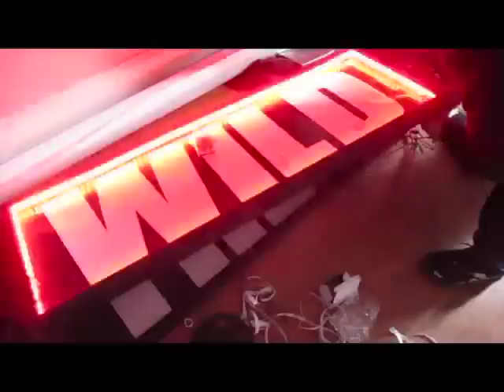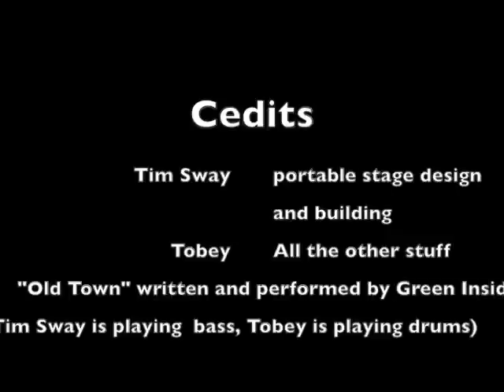Drum riser and LED banner build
This is a vid of Tim Sway and I designing and building a portable drum riser. Then theres a bit of me designing and building a portable LED backdrop for the band.